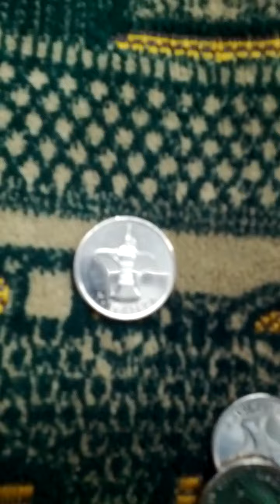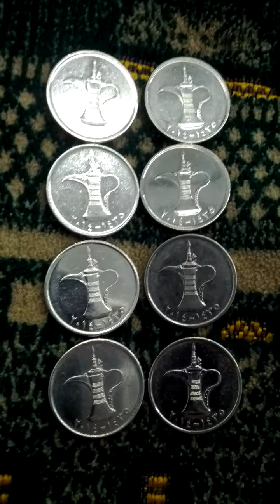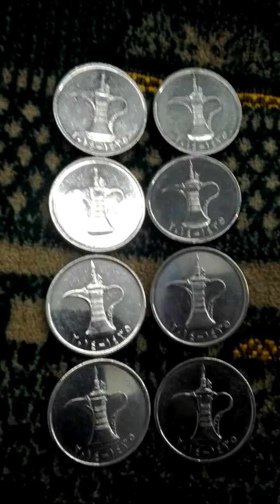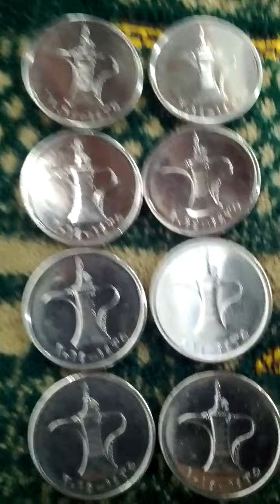Lots of United Arab Emirates 1 Dirham 2014(AH 1435) Currency Coins-02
Fri 29th Jul 2022(AH 1443 Dhul-Hijjah 30th)
These are lots of United Arab 1 Dirham 2014(AH 1435) Currency Coins.
And this is a part of Seoul Metro 1 Line from Sin Imun(121) to Oe Dae = Han Guk Foreign University Study(122)...